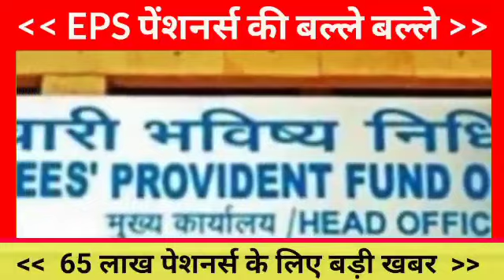आज EPS-95 पेंशन बढ़ोतरी / पेंशन 15000+DA मिलने की तारीख जारी /EPS-95 LATEST NEWS TODAY